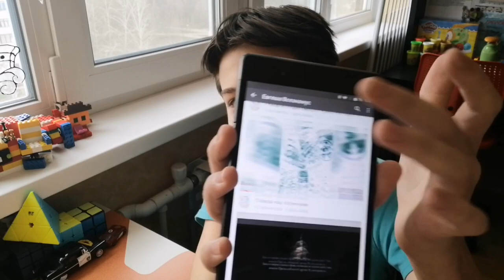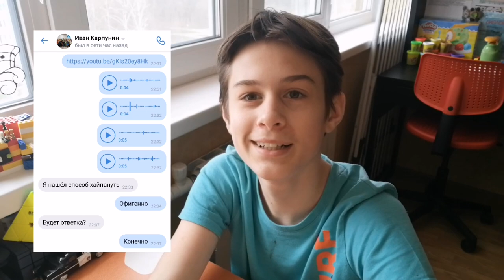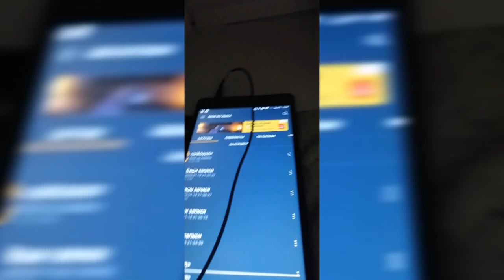Раскрытие темы диса на Егшешу+влог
Описание видео:
В этом видео я раскрою тему моего диса на Евшешу и в принципе расскажу что тут к чему, как это создавалось.
Инструменты видео:
1)Монтаж видео в программе MyMovie
2)Монтаж диса в программе InShot
3)Фотошоп превью в программе LightX
4)Фотошоп обложки альбома в LightX и Background Eraser
5)Битмейкинг фона в программе DMB
6)Битмейкинг диса в программе Bandpass
7)Запись акапеллы в программе Диктофон
Музыка из видео:
1)Акапелла диса DJYar - Дис на Евгешу
2)Минус диса DJYar - Rock не камень
3)Музыка на фоне DJYar - Future Trap